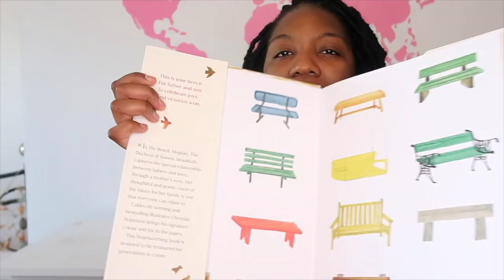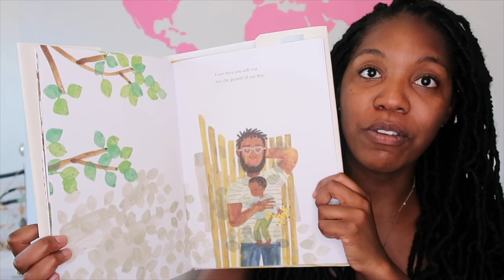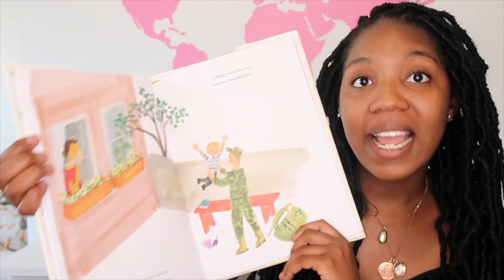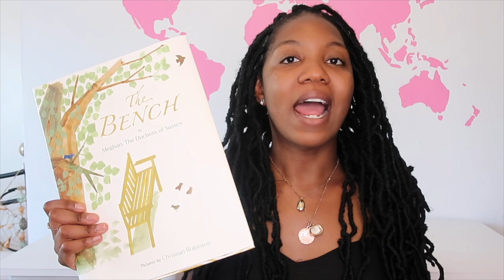MEGHAN MARKLE THE BENCH - BOOK REVIEW: IS IT WORTH IT?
Purchase The Bench 🪑❤️👨‍👦

Book details

Meghan, The Duchess of Sussex's first children's book, The Bench, beautifully captures the special relationship between father and son, as seen through a mother's eyes. The book's storytelling and illustration give us snapshots of shared moments that evoke a deep sense of warmth, connection, and compassion.

This is your bench
Where you'll witness great joy.
From here you will rest
See the growth of our boy.

In The Bench, Meghan, The Duchess of Sussex, touchingly captures the evolving and expanding relationship between father and son and reminds us of the many ways that love can take shape and be expressed in a modern family.

Evoking a deep sense of warmth, connection, and compassion, The Bench gives readers a window into shared and enduring moments between a diverse group of fathers and sons - moments of peace and reflection, trust and belief, discovery and learning, and lasting comfort.

Working in watercolour for the first time, Caldecott-winning, bestselling illustrator Christian Robinson expands on his signature style to bring joy and softness to the pages, reflecting the beauty of a father's love through a mother's eyes.

With a universal message, this thoughtful and heartwarming read-aloud is destined to be treasured by families for generations to come.